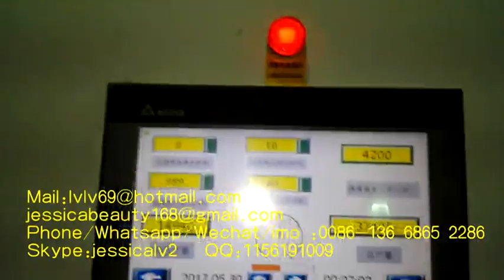Paper pulp molded egg tray machine 4X4 with conveyor belt dryer detail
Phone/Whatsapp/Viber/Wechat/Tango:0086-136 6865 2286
Skype:jessicalv2
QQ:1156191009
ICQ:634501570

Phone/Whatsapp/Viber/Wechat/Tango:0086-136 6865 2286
Skype:jessicalv2
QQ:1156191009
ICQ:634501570